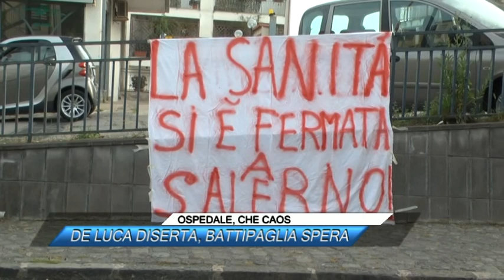✅ OSPEDALE, CHE CAOS: DE LUCA DISERTA, BATTIPAGLIA SPERA.mpg |SUD TV 114